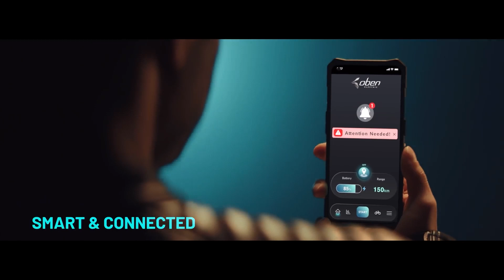లక్ష రూపాయలకే 200KM ల రేంజ్ ఇచ్చే ఎలక్ట్రిక్ బైక్ || Oben Rorr update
Oben Rorr bike spied in bengolore city test riding

e-vahan
Oben Rorr